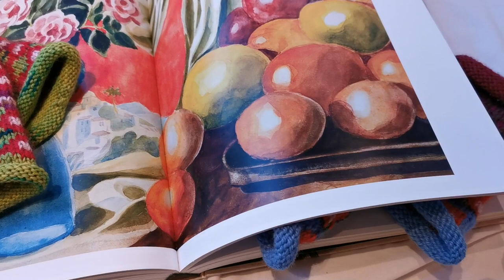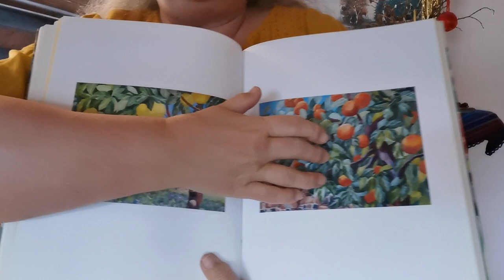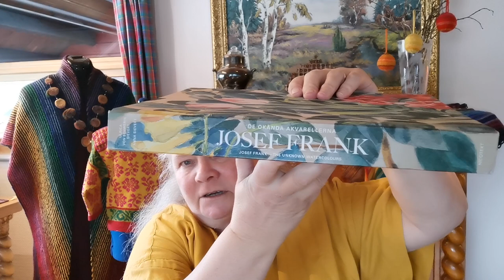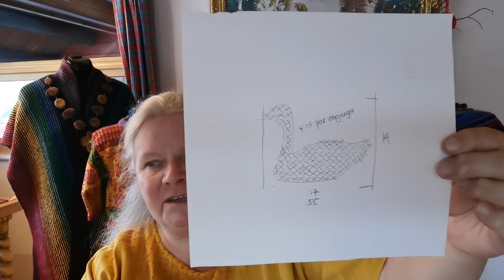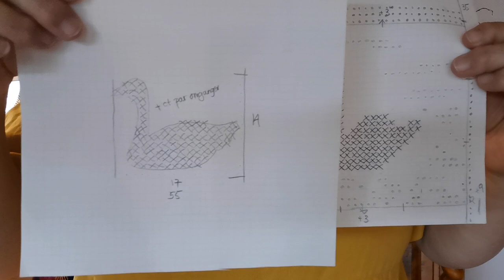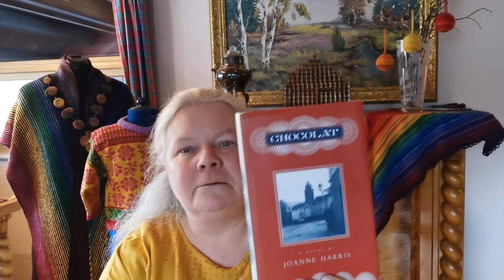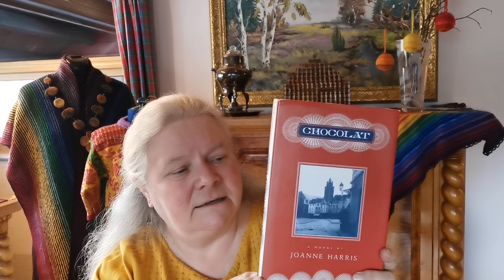08:2021 Knitted Postcard and Yellow Week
Welcome to Yellow Week in my Rainbow Calendar.